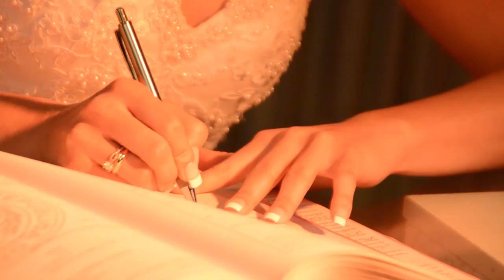patuvilllagra trailer de boda de evelin & pablo